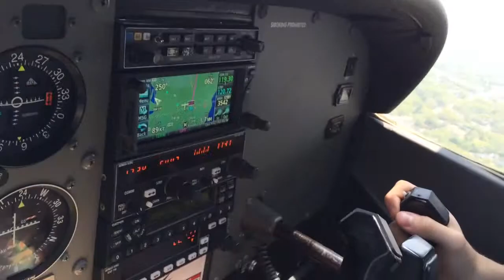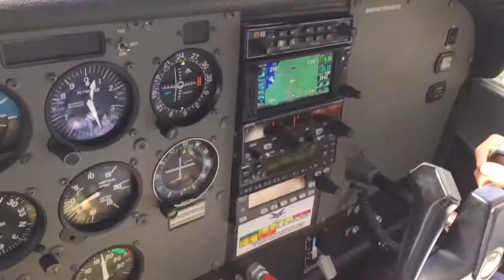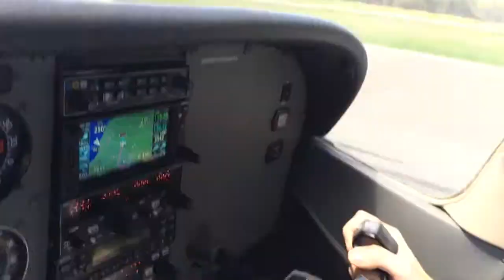Last landing as a CFI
Not my greatest, not my worst